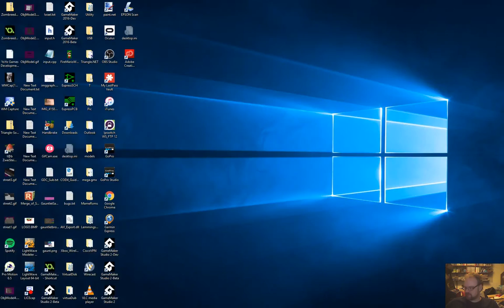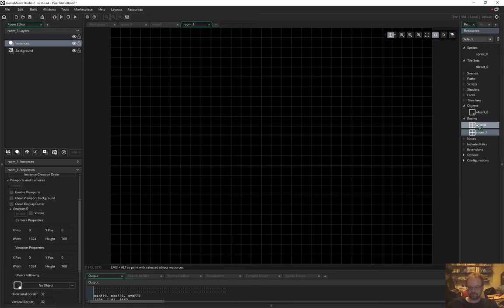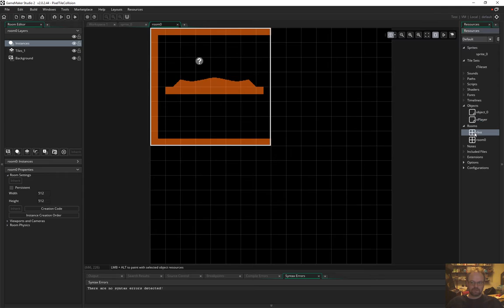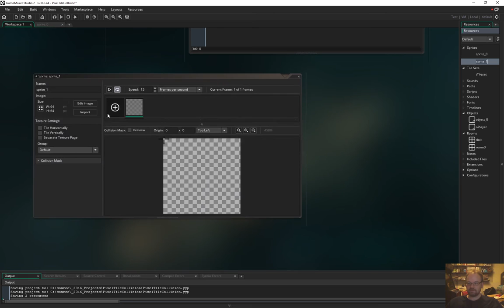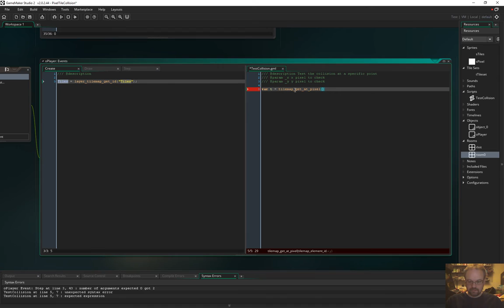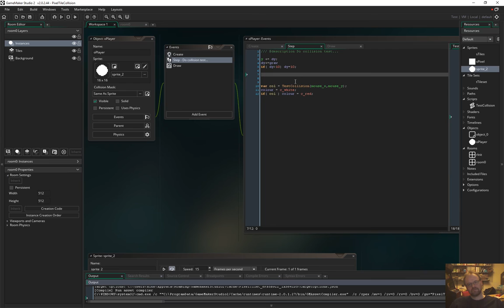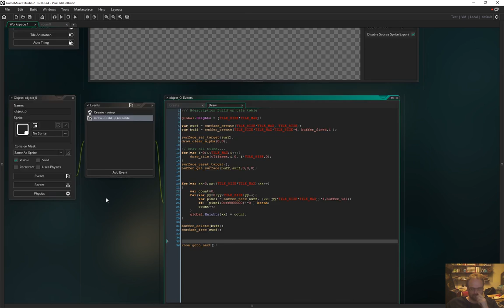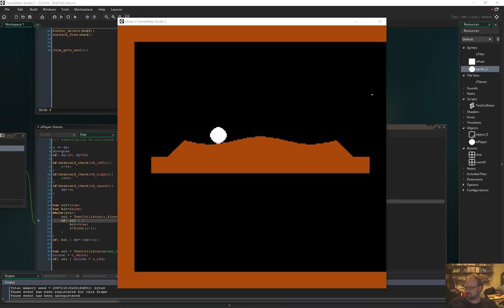Pixel collisions with Tilemaps in GameMaker Studio 2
A quick tutorial on how to do pixel collision testing to the new tilemap system. This allows you more accurate collision testing, and to do slopes and curves using tilemaps.

NOTE: Some functions like buffer_surface_get() have changed, will will need updating to the new version in order to work.